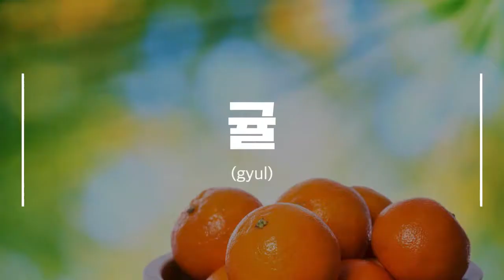006 FRUITS, VESETABLE (EASY LEARN KOREAN) (WORD CARDS)